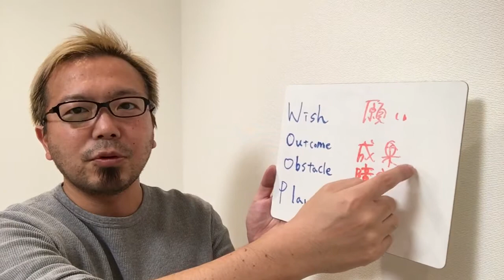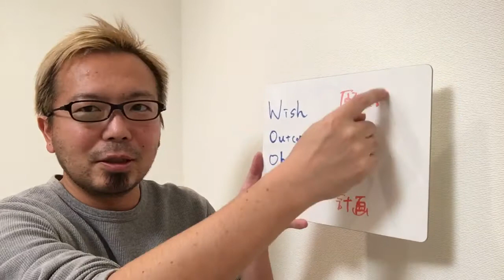『困難予測と対応計画』WOOP【宮越大樹コーチング動画】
コーチングを10日間でマスターする！宮越大樹の【無料動画】はこちら↓